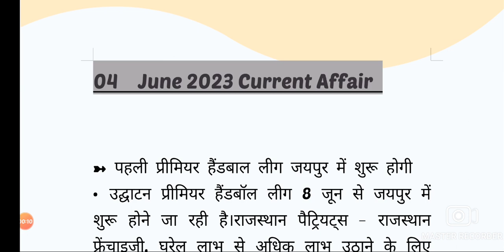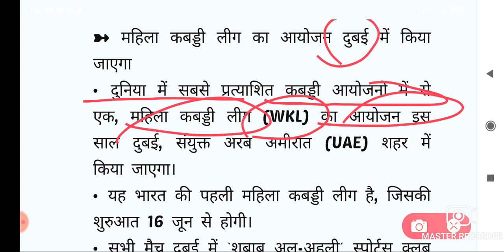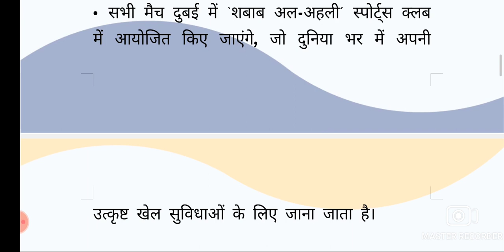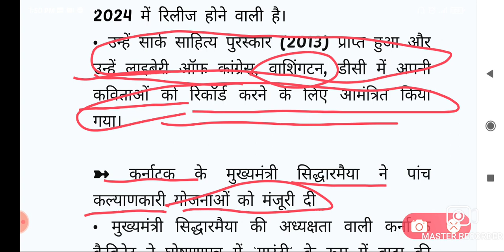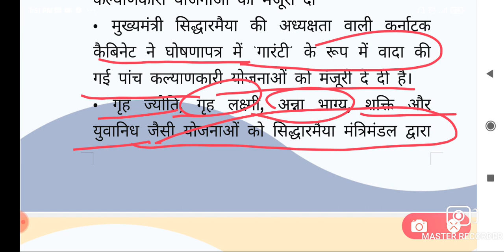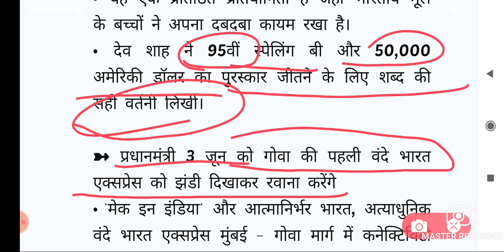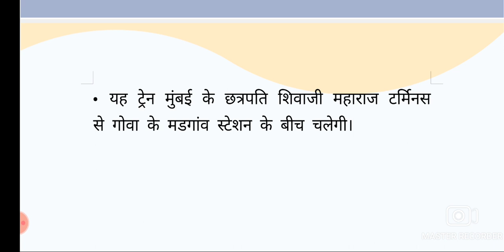Current Affairs Today | 4 June 2023 | Daily Current Affairs current affairs 2023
4 june 2023 | Current Affairs Today | Daily Current Affairs current affairs 2023 Daily Current Affairs